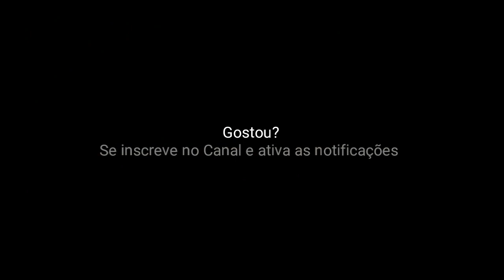Chitãozinho e Xororó- Se Deus Me Ouvisse/Guitar Solo by Loo Carlos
Aulas de Guitarra com Loo Carlos